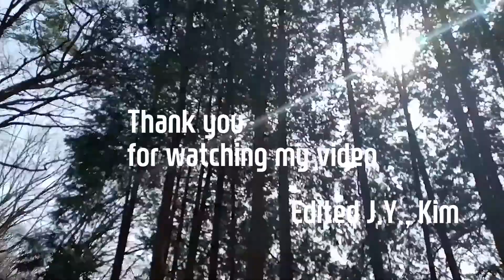양산 홍룡사-21 MAR 2020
양산 8경중에 하나인 홍룡사와 홍룡폭포
부산에서 30분거리에 위치하고 있으며, 주차장에서 도보 10분거리에 다 관람할 수 있는 작은 사찰.